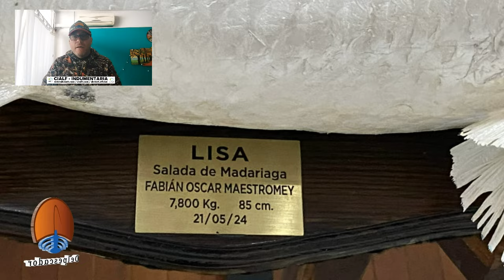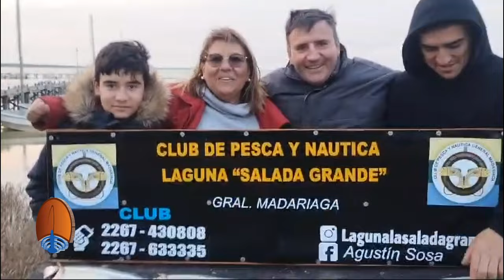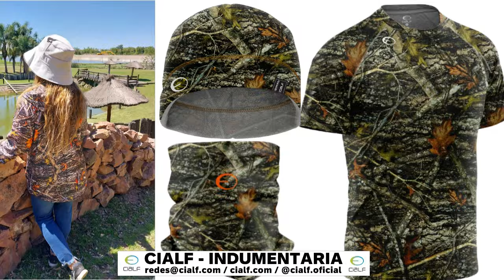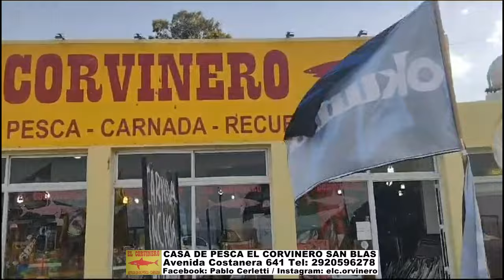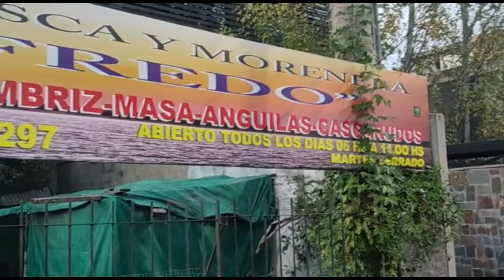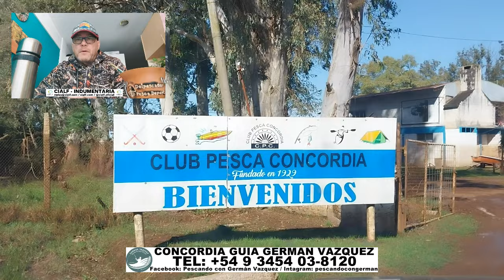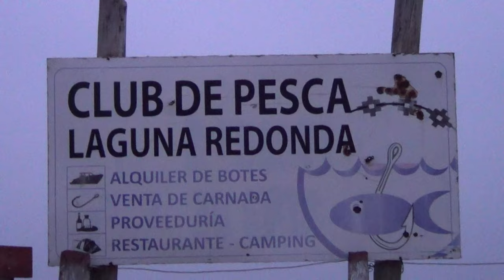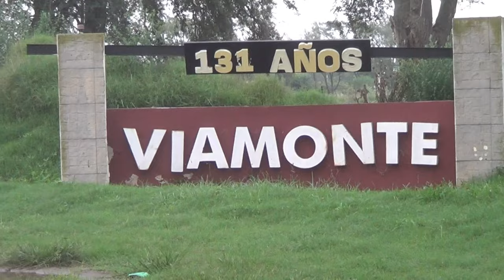DELPESCADORTV558. MATUNGOS EN MADARIAGA. DORADOS EN CONCORDIA